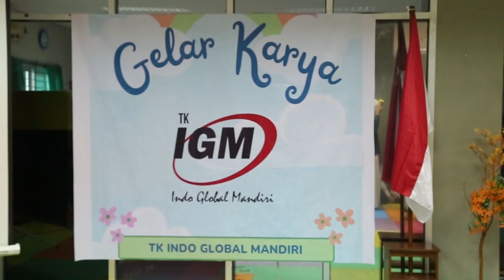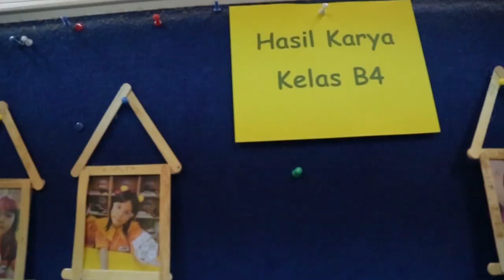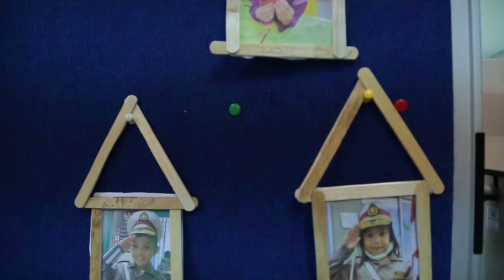KEMBANGKAN KEMAMPUAN KREATIFITAS DAN ENTREPRENEUR SISWA DALAM GELAR KARYA TK INDO GLOBAL MANDIRI